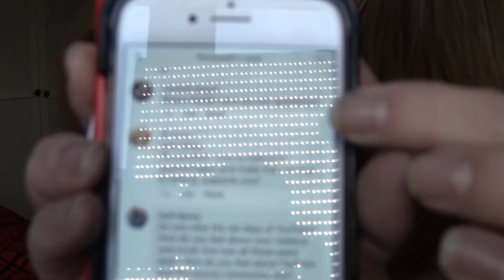Q & A JUICY QUESTIONS AND THE REAL REASON I LEFT YOUTUBE 😔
Hia Everyone,

Hope you enjoy this Q&A video that you asked for. I have had such an amazing response to my return on Youtube and I cant thank you all enough for being patient with me and giving me so much support over these last few months. You are all so lovely and all the support means the world to me.

I hope I answered any questions you all may have had about why I left Youtube for a while.

I meant what I said when I was talking about how youve all made me feel staying with me from the beginning. Youll never realise how much it means to me. Thank you.

Zoom zoom!
Lauren